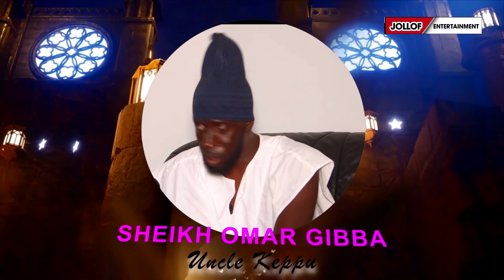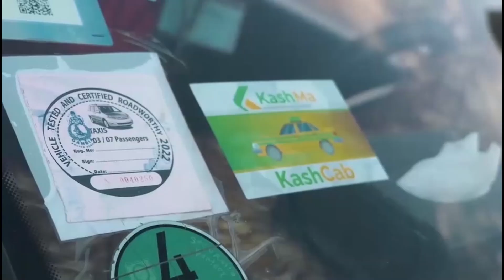KORR AK BIGGY SMALL - Episode 5 (Gambian Ramadan Series)